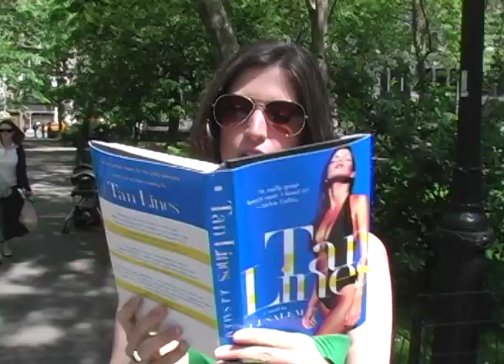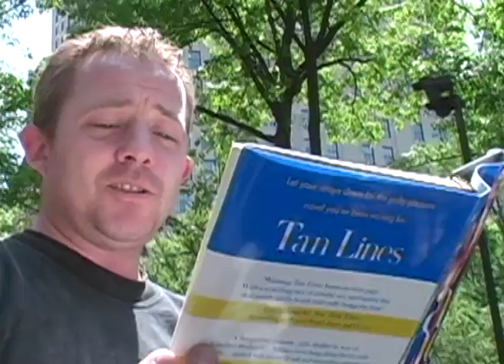Tan Lines by J.J. Salem (In bookstores July 8th)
"There are 8,000 nerve endings in the clitoris and this son of a bitch couldn't find any of them." Passers-by in Madison Square garden read aloud from the first sentence of J.J. Salem's sexy, new novel "Tan Lines."  Tan Lines, by J.J. Salem is the perfect summer beach read.